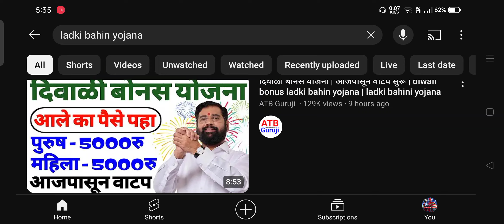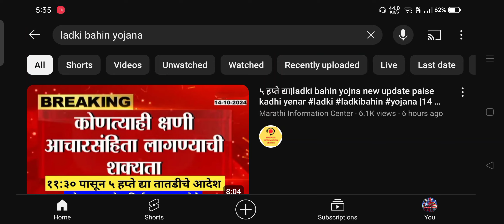दिवाळी बोनस योजना आजपासून वाटप सुरू | Diwali Bonus ladki bahin yojana | ladki bahini yojana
लाडकी बहीण योजना | 5500रु बोनस आले | ladki bahini yojana | ladki bahin yojana new update

ladki bahini yojana ladki bahin yojana new update
ladki bahin
diwali bonus
लाडकी बहीण
लाडकी बहीण योजना 2024 अर्ज कसा करायचा
ladki bahin yojana latest update
लाडकी बहीण योजना शेवटची तारीख